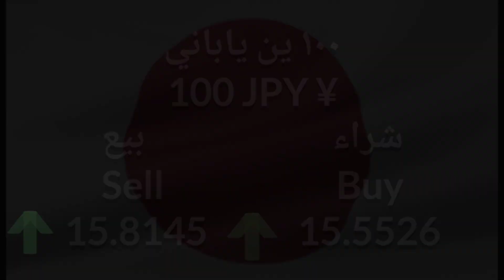أسعار صرف العملات مقابل الجنيه المصري ٢٠٢٢/١٠/٢٧ في ختام أول يوم للتعويم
سعر صرف العملات و الدولار أمام الجنيه المصري 27/10/2022 بعد قرار البنك المركزي تحرير سعر الصرف و رفع الفائدة